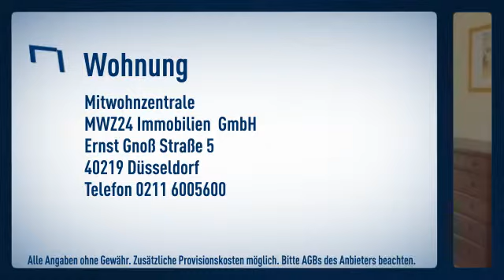Hassels: Direkte Nähe zur Firma Henkel. Sehr ruhig gelegene 3-Zimmerwohnung in einem Neubau m